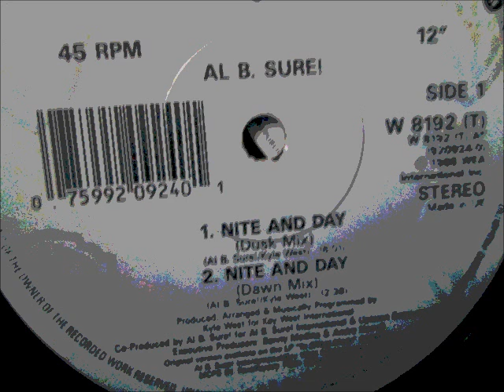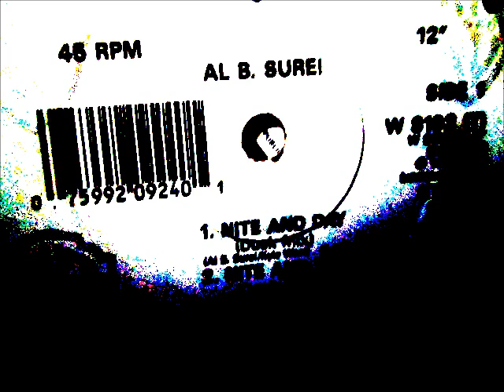Al B Sure - Night and day. 1988 (Dusk mix)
WB records